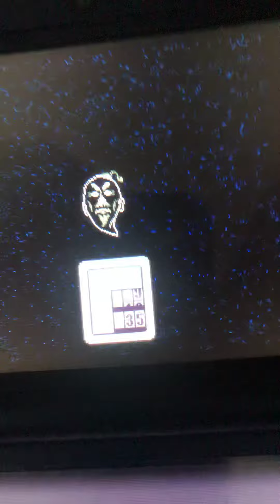Brutal Training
I got through more EarthBound I I went through this
TBH I feel bad for Poo